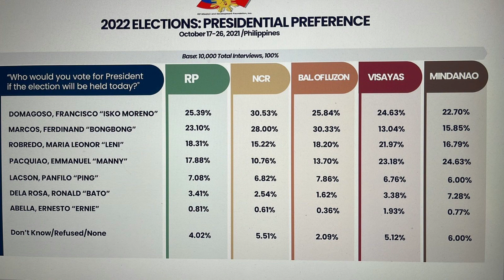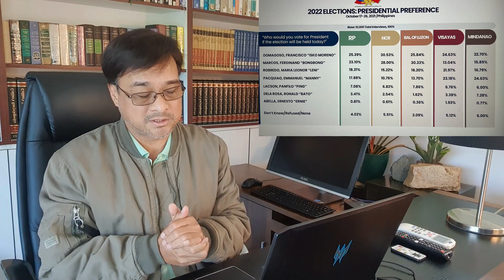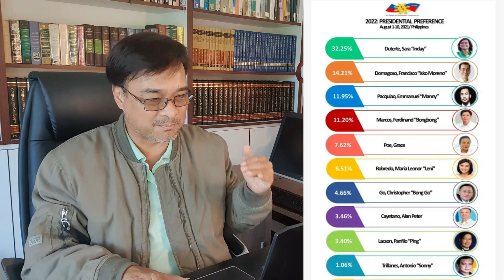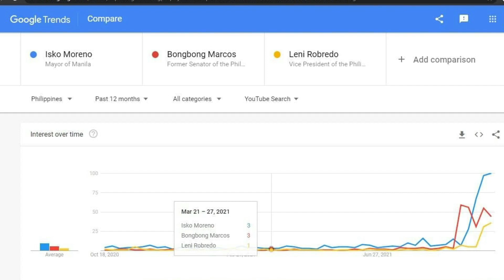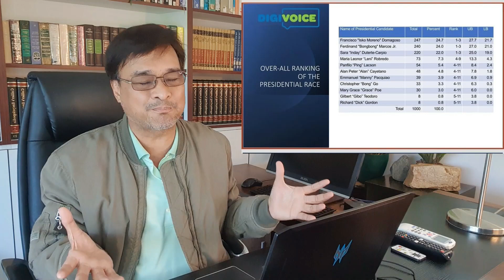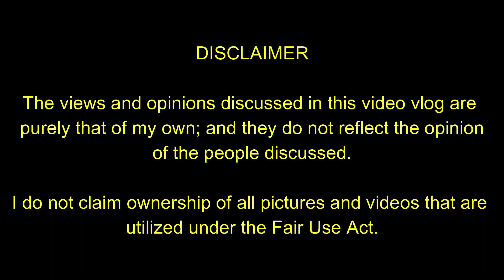Yorme's Solid Accomplishments & Sound Program of Gov't Gaining him Big Support Nationwide (Part 2)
Political Strategist Armand Dean Nocum cites Six Reasons why Manila Mayor Isko Moreno has consistently topped the RP Mission and Development Survey; and many other surveys in the past.

Please SHARE to so everyone will know.